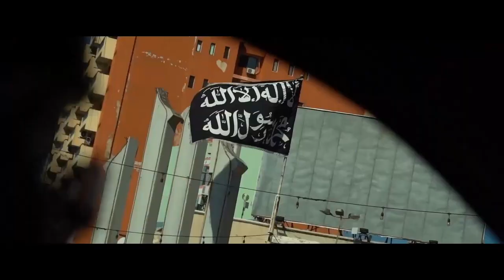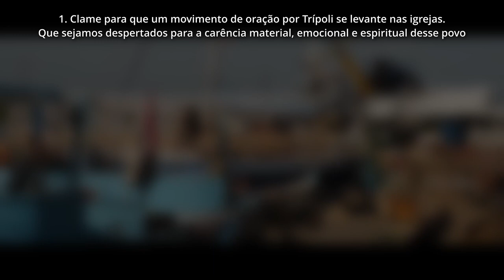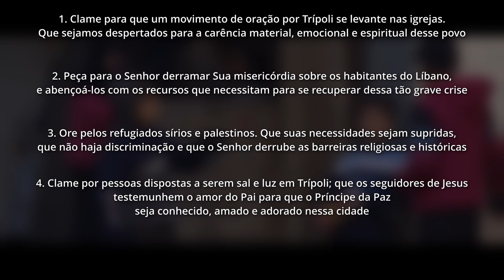ROTA 10/10 #36 TRÍPOLI, Líbano (ORAÇÃO PELOS POVOS MUÇULMANOS)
Trípoli está localizada na costa leste do Mediterrâneo. Sua localização estratégica fez dela um importante centro comercial na região árabe.

A cidade possui uma densidade esmagadora de muçulmanos sunitas entre os mais de 730 mil residentes, e é considerada a fortaleza tradicional dos sunitas conservadores do Líbano. Foi ali que nasceu o movimento salafi do país — um movimento sunita puritano que inclui diferentes escolas jihadistas, sendo que muitas delas tendem à violência contra outros grupos sectários, ou mesmo contra outras escolas religiosas sunitas.

O Líbano abriga uma vasta população de refugiados. Dos seus 6 milhões de habitantes, cerca de 1,5 milhão são refugiados sírios. O país é lar também de uma comunidade histórica de refugiados palestinos (que fugiram ou foram expulsos de Israel em 1948).

OREMOS:

●  Clame para que um movimento de oração por Trípoli se levante nas igrejas. Que sejamos despertados para a carência material, emocional e espiritual desse povo;

●  Peça para o Senhor derramar Sua misericórdia sobre os habitantes do Líbano, e abençoá-los com os recursos que necessitam para se recuperar dessa tão grave crise;

●  Ore pelos refugiados sírios e palestinos. Que suas necessidades sejam supridas, que não haja discriminação e que o Senhor derrube as barreiras religiosas e históricas;

●  Clame por pessoas dispostas a serem sal e luz em Trípoli; que os seguidores de Jesus testemunhem o amor do Pai para que o Príncipe da Paz seja conhecido, amado e adorado nessa cidade;

●  Interceda para que, pelo menos, 10% dos muçulmanos em Trípoli sigam Jesus até 2030.